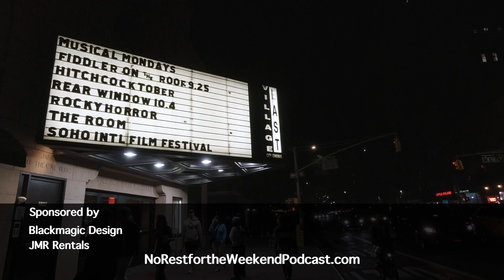NY Premiere of Asian Persuasian at Soho International Film Festival 2023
In this video we take you to the red carpet of the Soho International Film Festival for the premiere of Asian Persuasion starring Dante Basco and KC Concepcion.

Hosted by Samantha Casesa

Produced & Directed by Jason Godbey
Music & Show Theme by Christopher Gillard